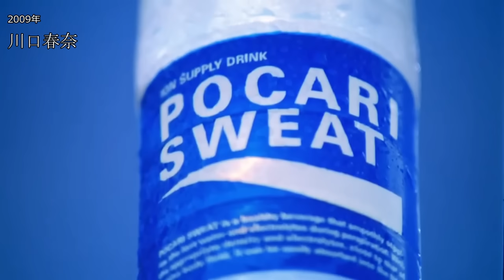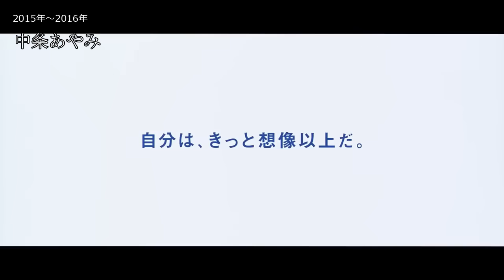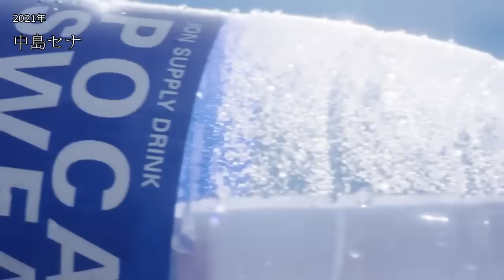歴代ポカリガールCM集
ポカリスエットの歴代ポカリガールのCMになります。